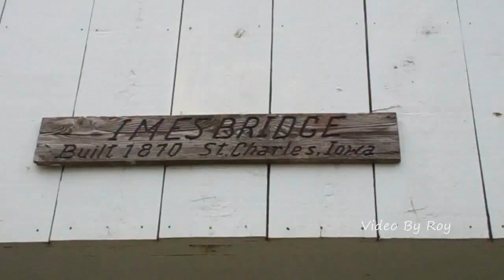Imes Covered Bridge in Madison County Iowa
http;//Ydstoti.com The Imes Bridge is a covered wood bridge in St. Charles, Iowa. Built in 1870 the Imes Bridge is one of many covered bridges in Madison County.